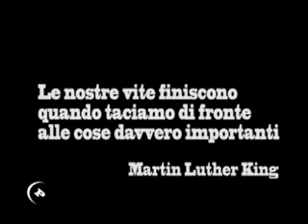Pandora Documentario Libera Informazione Parte 3